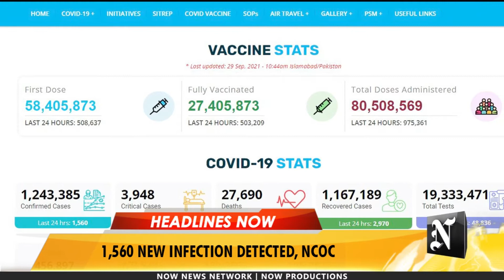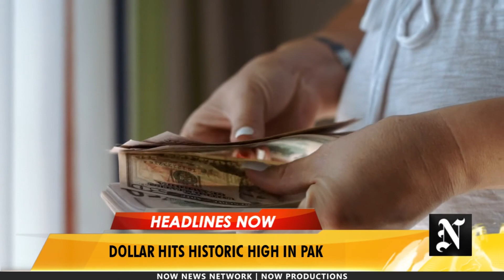Top Stories Of The Day | 29 September 2021 | Now News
Taliban warns United States,
N.K. hypersonic missile’s test flight,
China unveils armed drone concept,
Child abuse during Coronavirus lockdowns,
Volcano lava pours into sea in La Palma,
US concern over Pak’s nuclear arsenal,